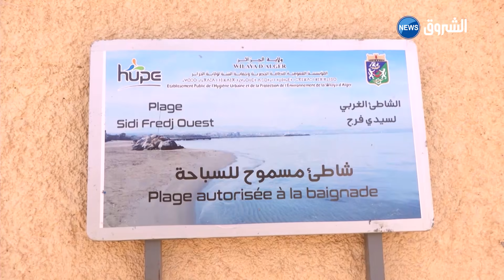هروبا من موجة الحر.. الجزائريون ينزحون نحو الشواطئ